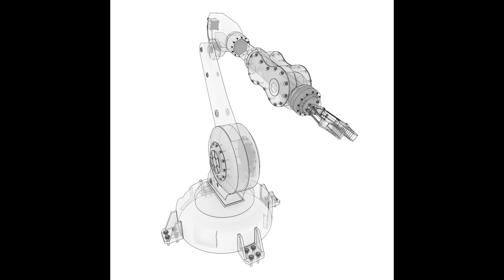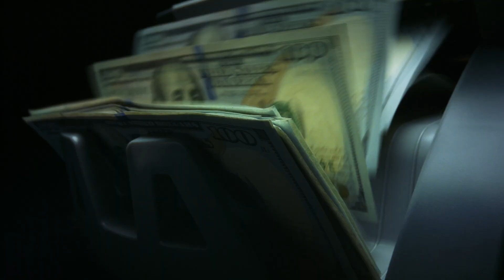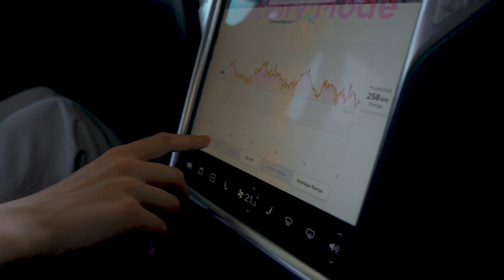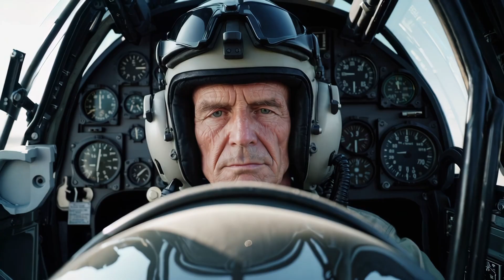Tesla's $6,700 Flying Car Is Real!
🚀 Tesla Flying Car for Only $6,700 – First Look at the Future of Air Travel!
Elon Musk, Tesla’s CEO, recently sparked global excitement by hinting at the company’s entry into the flying car market, with a potential price of just $6,700! 😱

In this video, we cover everything you need to know:

How Tesla plans to make this groundbreaking technology affordable.

The expected launch date of the Tesla Flying Car.

The design and features that make this project revolutionary in personal transportation.

From fast city-to-city travel to innovative mobility, see how Tesla could change the way we move forever! 🌍✈️